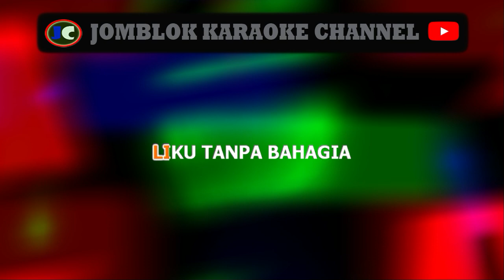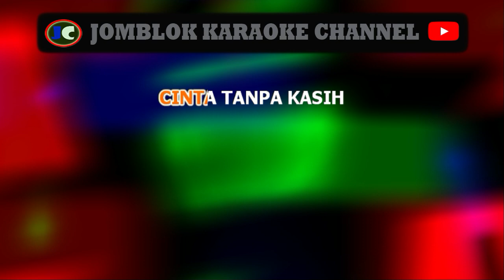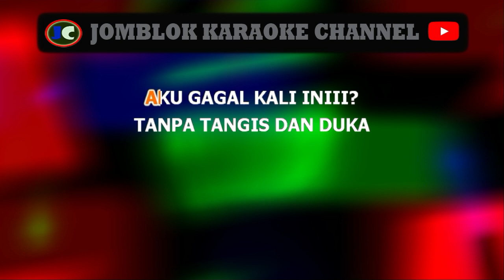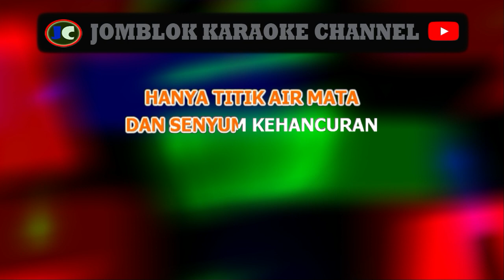Koes Plus Awal dari Cinta Karaoke